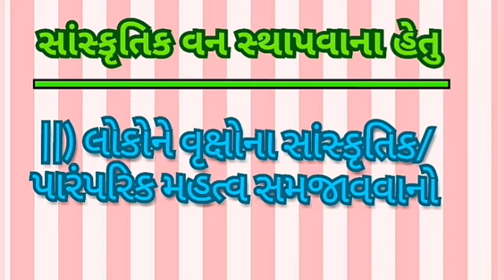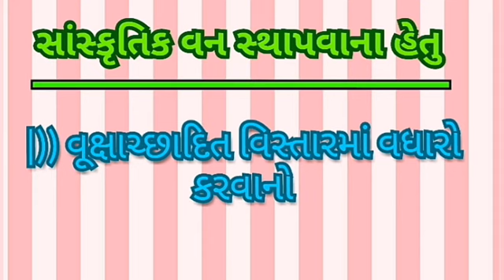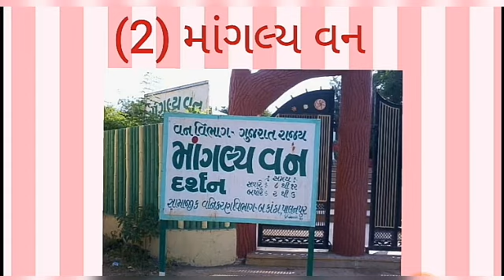સાંસ્કૂતિક વનો Part-1 || Vanrakshak Exam Material || Forest Guard Useful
Hell friends,

    Aaj na video ma vanrakshak ni exam mate upyogi eva important Gujarat na sanskritik vano vise charcha karishu.

Aa teno 1st bhag chhe ,Jema 3 important sanskritik vano vise details ma vat karishu .